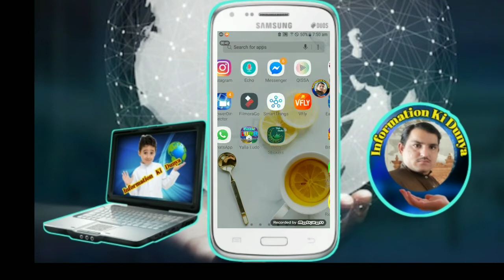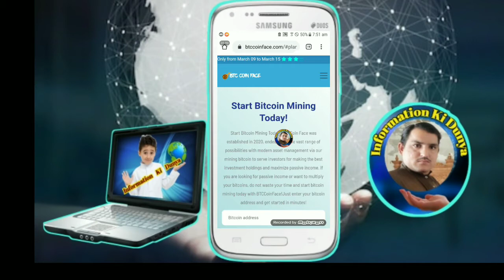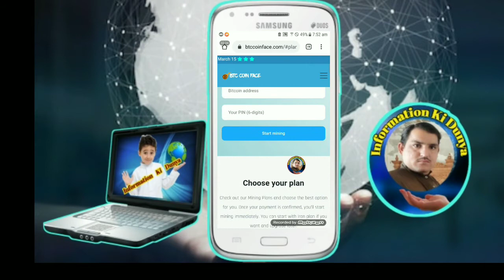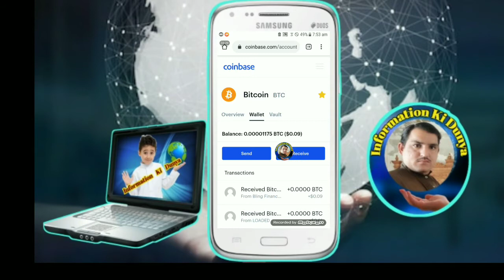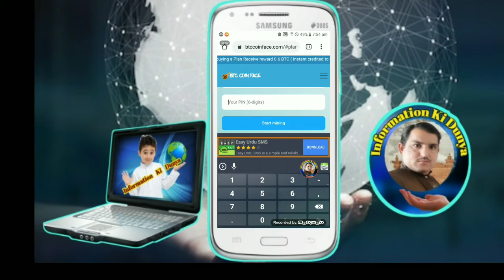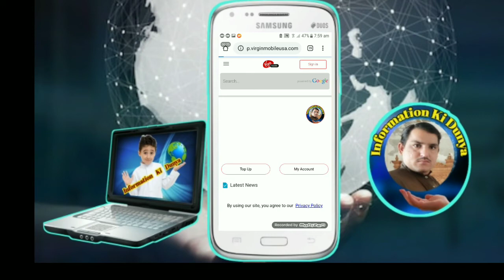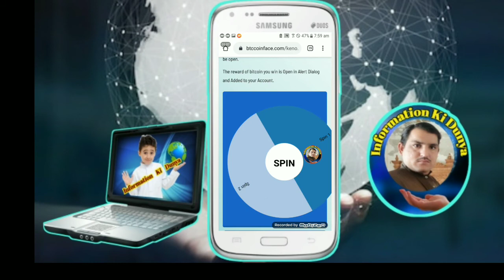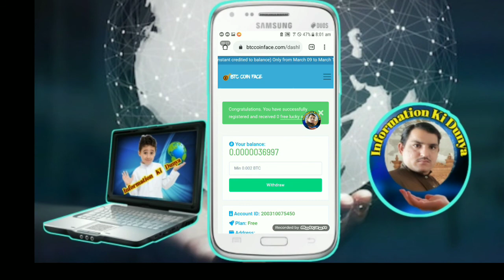How to earn money online btccoin face website in 2020 free acount create hindi urdu compleat guide v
Way wo make money 2020

How To Earn Money Online By Using àApplication, make money online, earn money online, best way to earn money top earning, website, application,  earn money from copy paste job, online job, online part time job, data entry, copy past work, New earning websites, site, web, earning app, apps, apk, applications, asadonline, how to earn money from mobile internet,n in in was to